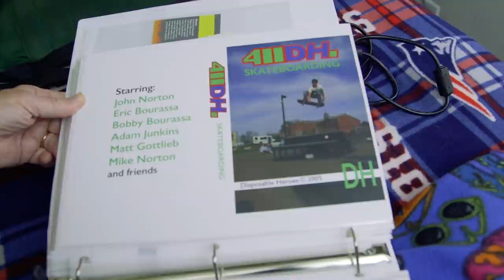"Brothers" Documentary Trailer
Learn more about the project and help us get this film made